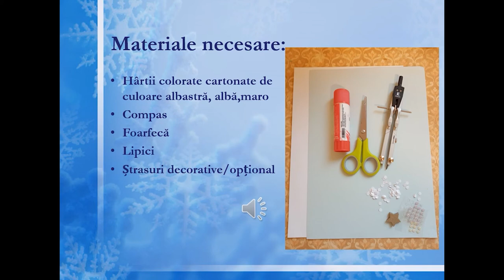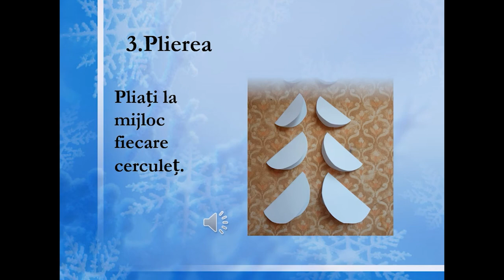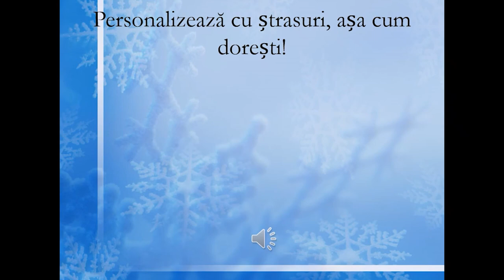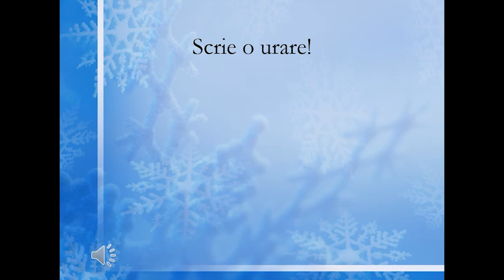Felicitare de Crăciun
Elevii realizează o felicitare de Crăciun din hârtii colorate simple și cartonate, prin tehnici de lucru combinate, astfel:
-  trasează 4 perechi de cercuri de diferite mărimi, cu ajutorul compasului sau unor forme rotunde;
-  decupează după contur cele 8 cercuri cu ajutorul cu a foarfecii;
-  pliază fiecare cerculeț după diametru, apoi le lipesc alternativ și înclinat, în ordinea crescătoare a mărimii lor, pe fața superioară a felicitării;
-  decorează cu ștrasuri  după preferințe;
-  scriu mesaje și urări în interiorul felicitării pentru destinatar.

Activitatea  se poate organiza individual și  frontal.
-   resursa poate fi folosită în procesul de predare-învățare-evaluare,  atât în activitatea la clasă, cât și în predarea online, în regim asincron și sincron.

Timpul alocat activității care utilizează resursa este de 50 de minute

Durata video-ului este de 3 minute și 11 de secunde